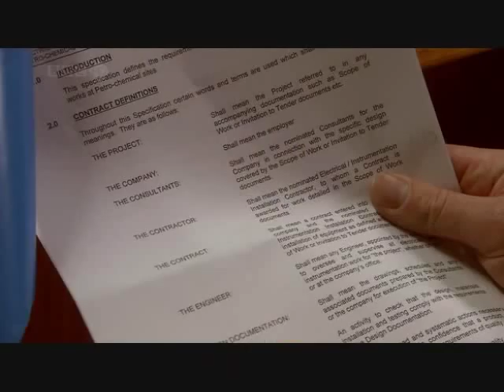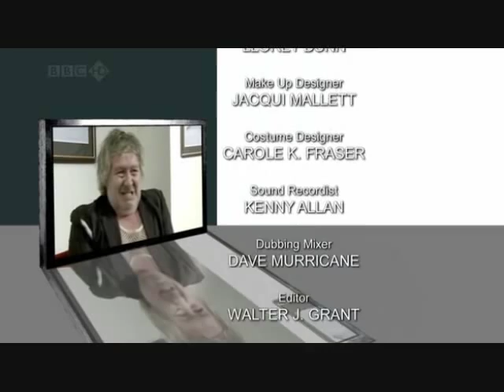Rab C Nesbitt Season 9 'Muse' Episode 5 part 3